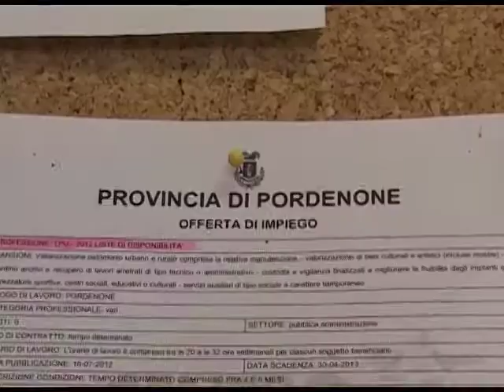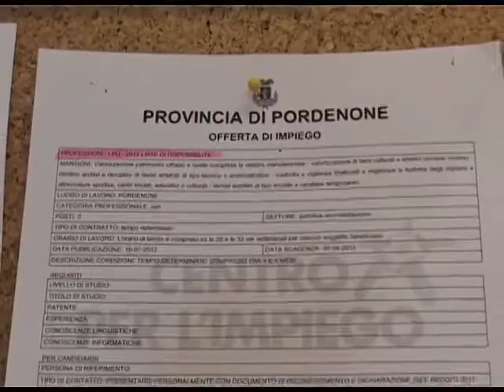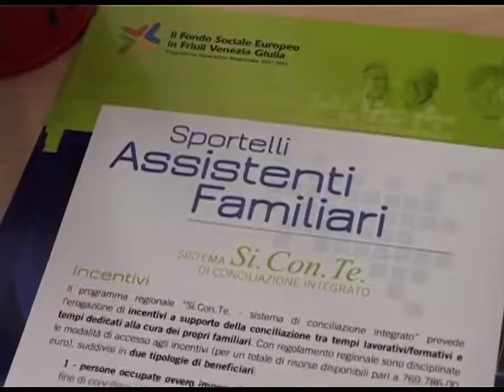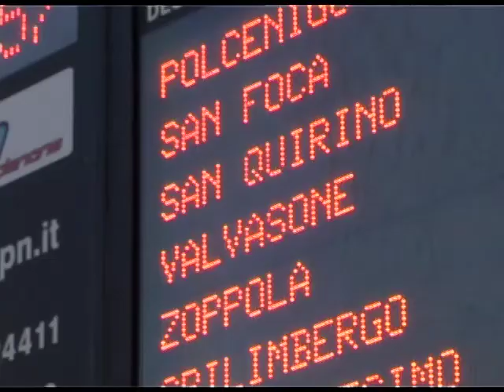Provincia di Pordenone: guida ai servizi e ai contributi anticrisi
Guida veloce per famiglie, aziende, persone in cerca di lavoro, disabili.